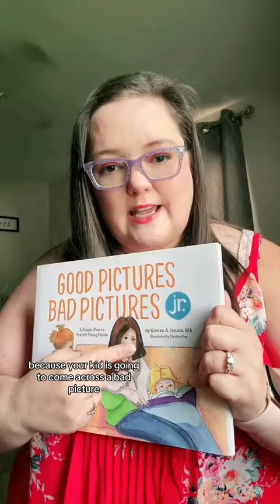How to talk to your kids about sex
Help the Channel:
💖Leave me a comment or emoji!